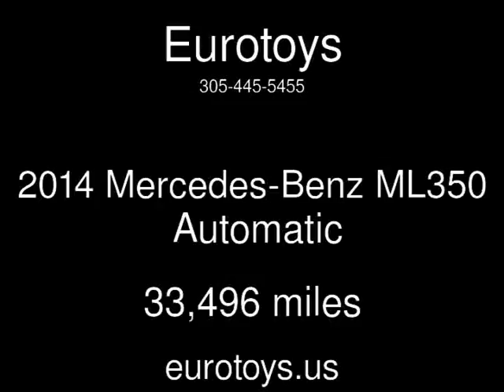2014 Mercedes-Benz ML350 Used Cars - Miami,FL - 2016-06-18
See more details about this used car This 2014 Mercedes-Benz ML350 with 33,496 miles is for sale at Eurotoys.